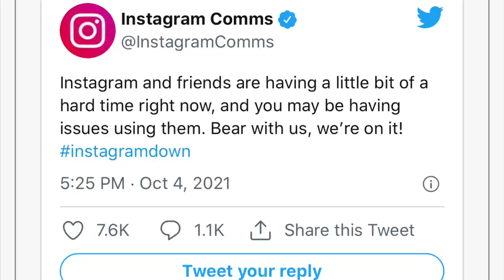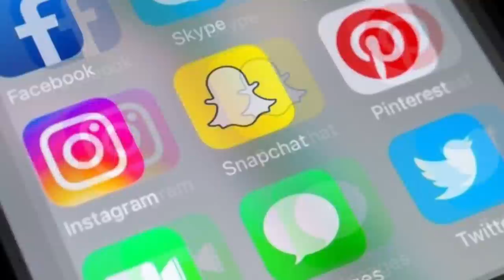Facebook and Whatsapp Down